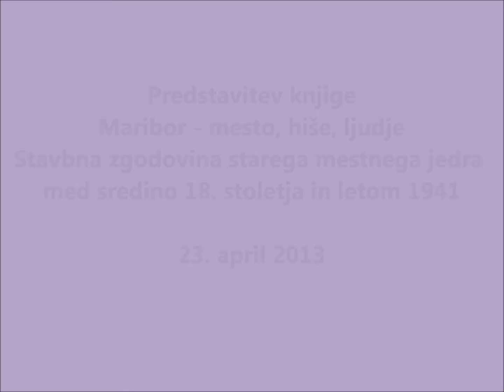Maribor: mesto, hiše, ljudje 3/7 (Pokrajinski arhiv Maribor) 2013 3. del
Pokrajinski arhiv Maribor je v okviru Evropske prestolnice kulture Maribor 2012 pripravil razstavo in izdal monografijo, ki govori o stavbni zgodovini starega jedra mesta Maribor med sredino 18. stoletja in letom 1941.

Knjigo so aprila 2013 predstavili njeni avtorji: mag. Zdenka Semlič Rajh, mag. Žiga Oman, Lučka Mlinarič ter recenzentka dr. Jerneja Ferlež.

Tretji del predstavlja arhivske vire na podlagi katerih je bila zgodovina posameznih hiš napisana.